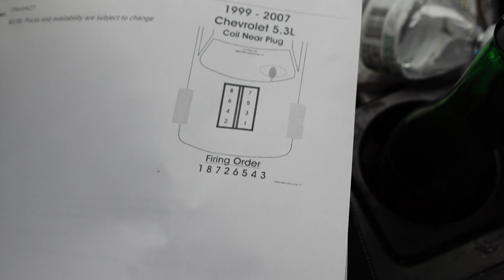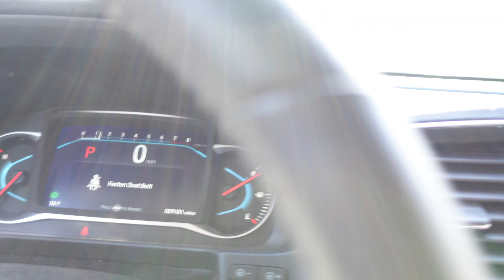NEW PARTS FOR THE AVALANCHE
GETTTING PARTS FOR THE BUSINESS